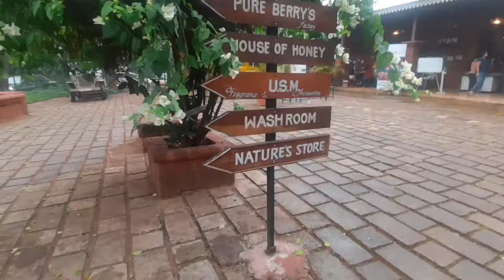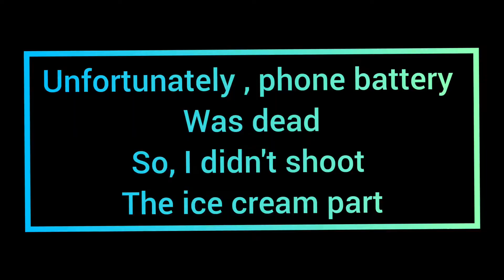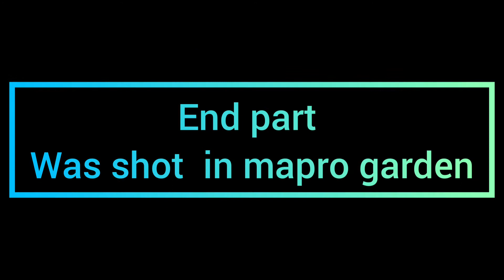Best Place to visit in Maharashtra | Mahabaleshwar vlog | marathi vlog | part-2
Shot on motorola one action 1080p 60fps

||धन्यवाद||